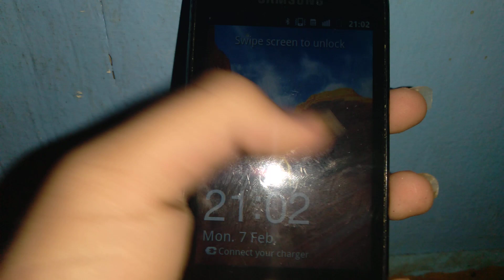Samsung galaxy ace plus - battery low